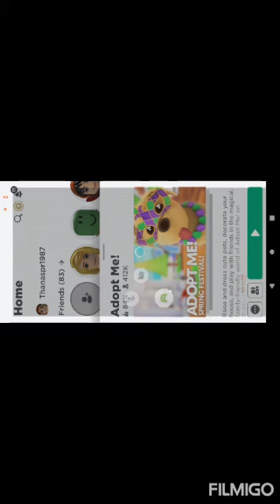playing Roblox adopt me!!!❤️❤️❤️